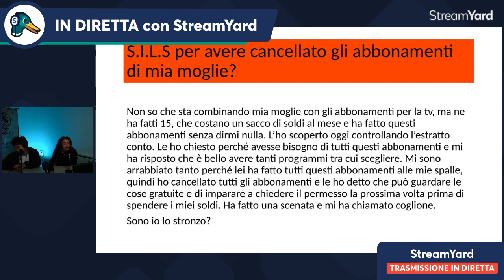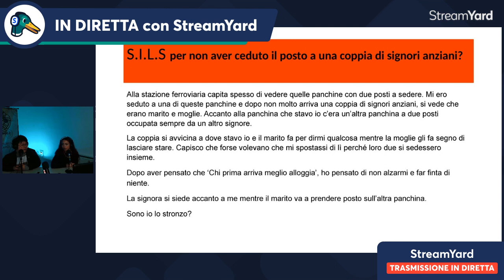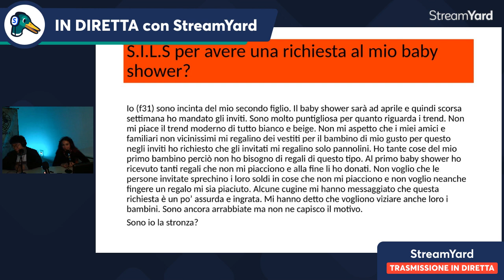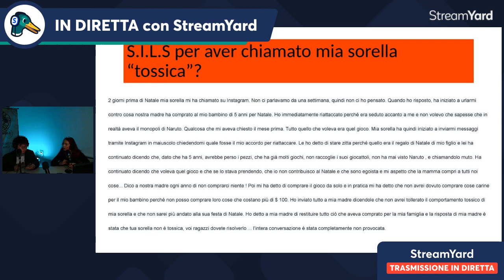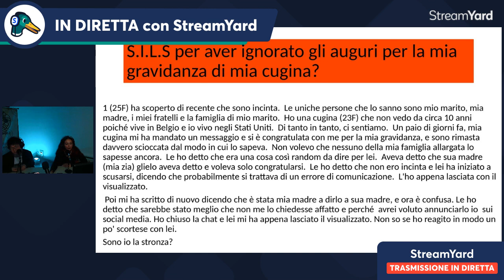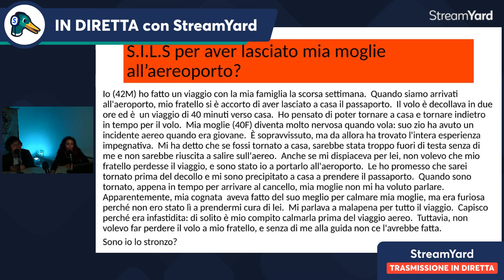storie dagli str*nzi - Episodio 4